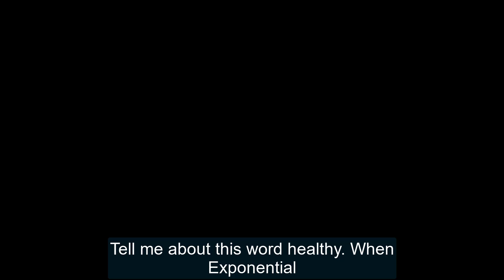Exponential - What Is a Health Church Plant?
Tina Waldrom interviews Tim O'Neill, the Chair of Exponential Australia, on the topic of Healthy Church Multiplication. Exponential Australia is a growing movement of leaders who are passionate about healthy church multiplication, and Tim is at the forefront of this movement. Tim talks about the why behind church planting and the how of church planting. He shares insights on how churches can multiply in a healthy way, and how to overcome common challenges that arise in the process.

Listen to the full interview on The Win Win Evangelism Podcast on your favourite listening app or go